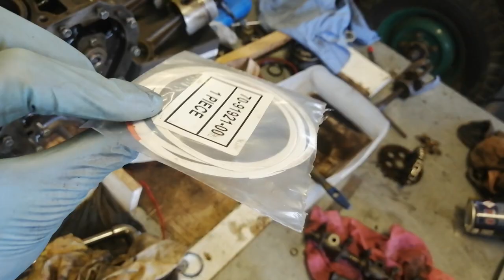EP17 -- On termine le moteur de la 4L, 1er démarrage !!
Bienvenue à toutes et tous sur notre dix-septième épisode !
Dans cette vidéo, on remonte le moteur et on le démarre !

Au programme, changement de la distribution, rodage des soupapes, nettoyage du bloc moteur et remontage avec tous les joints neufs !
On s'attèle aussi à la remise en forme de la boîte de vitesses !

- sur Instagram :
- sur Facebook :
4 Ailes & 4 Cylindres

Bon week-end !!